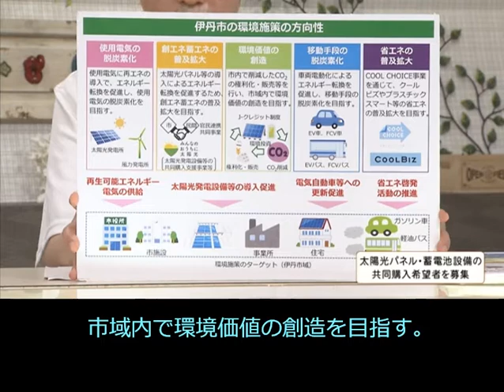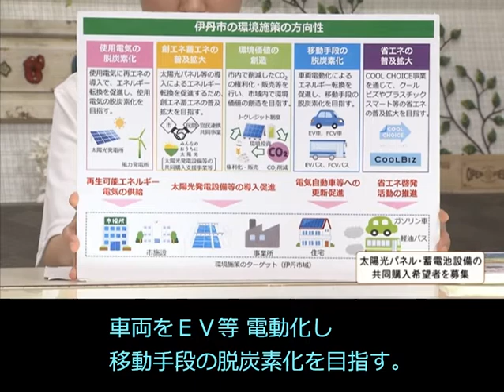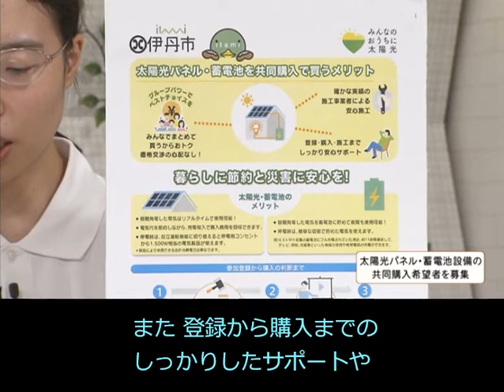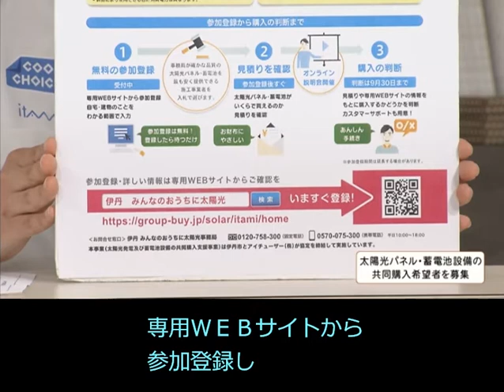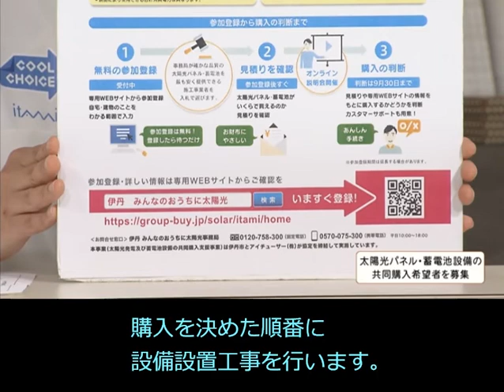《字幕付き》【伊丹市広報番組】伊丹だより2021年8月23日号 ゲストコーナー「太陽光パネル・蓄電池設備の共同購入希望者を募集」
伊丹だより2021年8月23日号 ゲストコーナー《字幕付き》です。
今回は、太陽光パネル・蓄電池設備の共同購入事業を紹介します。